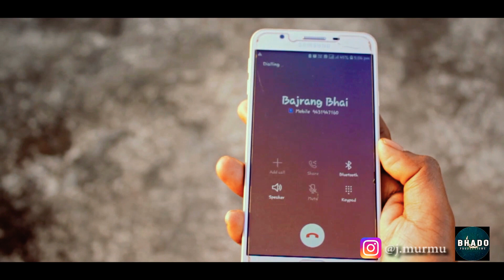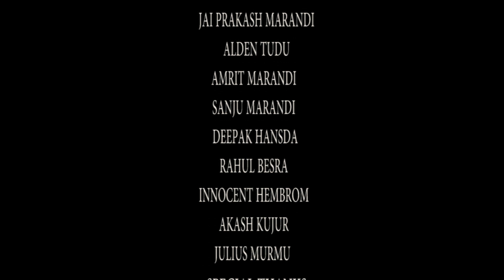AJOM MESE THORA HAIRE BITI PERA (NEW SANTALI )